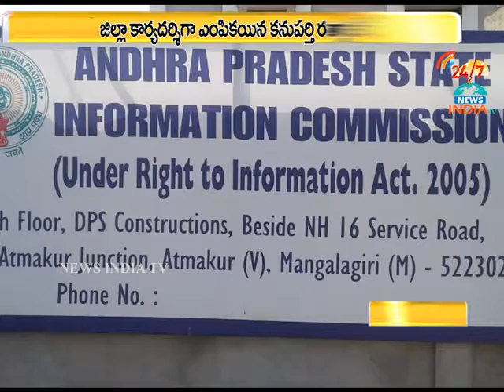swatamtra samachara hakku sangham_kanuparthi ratnakar_INDIA TV Telugu